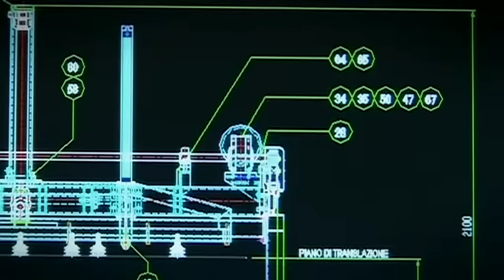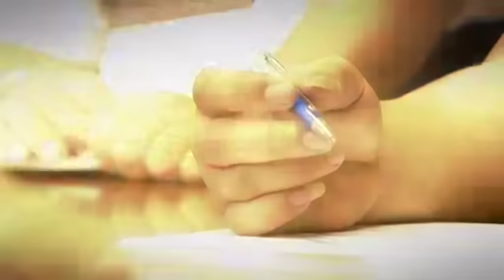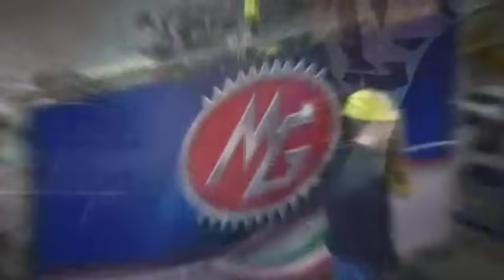MG srl - Plate Bending & Plate rolling - Italy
MG is market leader in Italy, Germany and Spain. With a strong presence and ongoing expansion in the developing economies, It is increasing its leadership in established markets such as the North American and Asian continents. With an average production of over 300 machines per year, and thanks to a rigorous and detail quality control procedure, MG can guarantee fast delivery and a high-performance product. All the components are top quality, only the best and most renowned Italian brands are used. Thus MG can guarantee that its products are 100% Made in Italy.